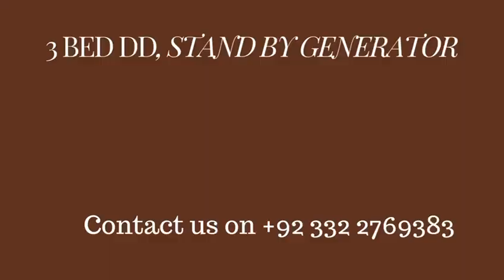Sumaira Residency 3 bed dd for sale | 1750sft | Mosamiyat | Main University road